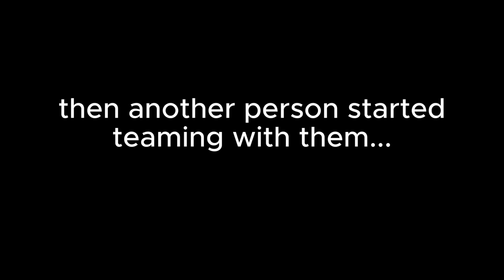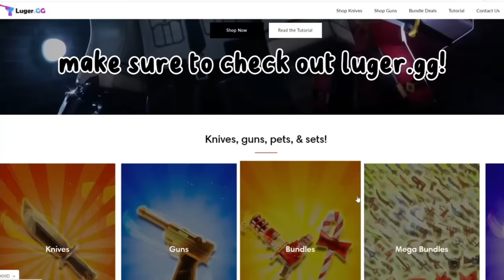TWILIGHT SPARKLE DESTROYS TEAMERS IN MM2 + GAMEPLAY (KEYBOARD ASMR)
:𝐯𝐢𝐝𝐞𝐨 𝐝𝐞𝐭𝐚𝐢𝐥𝐬
in this video im playing roblox murder mystery 2 as TWILIGHT SPARKLE and also !DESTROYING TEAMERS with keyboard ASMR
outfit credit: